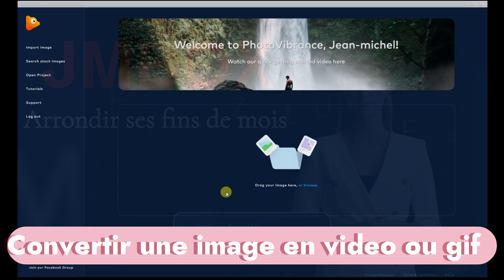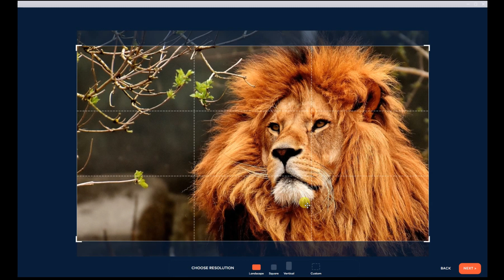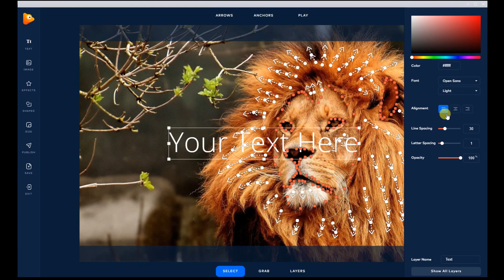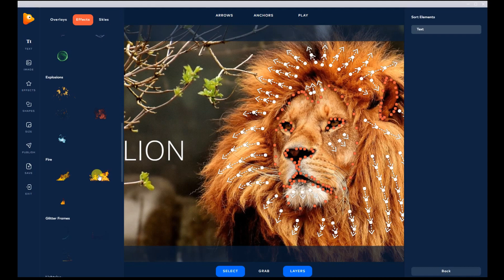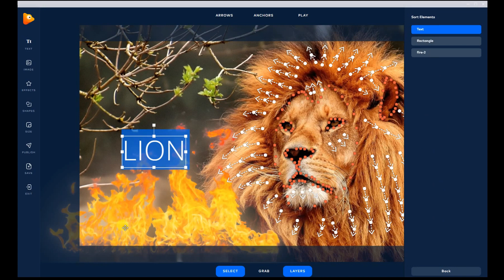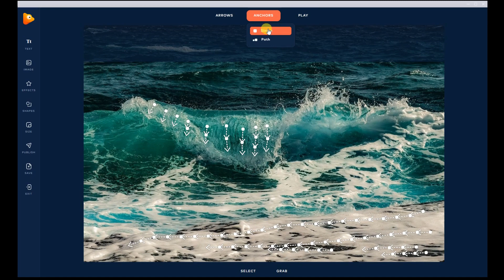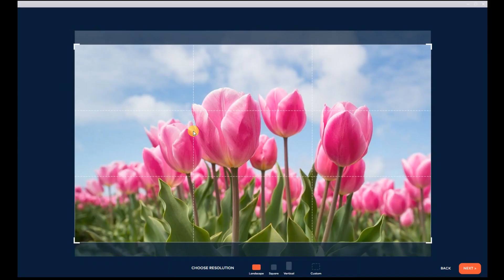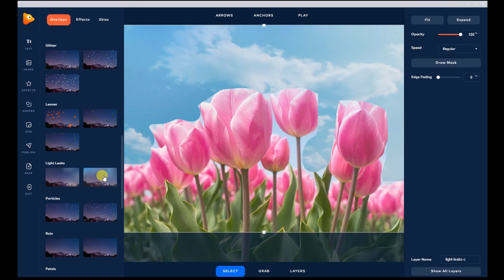Comment transformer une image en vidéo ou gif ?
Dans cette vidéo ,je te montre Comment transformer une image en vidéo ou gif  .De plus, je t'explique comment gagner de l'argent en 2023 pour vivre d'Internet .Tu vas découvrir quelle méthode pour transformer une image en video .

▬▬▬▬▬▬▬▬▬▬▬▬▬▬ AU PROGRAMME ▬▬▬▬▬▬▬▬▬▬▬▬▬▬▬▬▬
On va voir ensemble comment transformer une image en vidéo ou gif
Aujourd'hui je vais t'expliquer des methodes qui marchent en 2023, et te donner tous mes meilleurs conseils pour que tu commences à gagner de l'argent  en 2023. Le but, c'est que tu arrives a avoir plus de revenus avec cette méthode, à créer un business en ligne automatisé pour gagner ta vie avec . C'est très important notamment si tu souhaites pourvoir atteindre ta liberté financière.
Je vais te montrer des trucs et astuces qui te permettront de gagner facilement de l'argent sur le web et notamment avec PayPal.

Dans cette vidéo, on va voir comment video de l' argent sur
Nous allons notamment aborder les sujets suivants :
 00:00 Comment transformer une image en vidéo ou gif

▬▬▬▬▬▬▬▬▬▬▬▬▬▬ INFOS ▬▬▬▬▬▬▬▬▬▬▬▬▬▬

Les revenus que je génère en affiliation et/ou sur Youtube sont le fruit d'un travail acharné, ces résultats peuvent être ou non les votre si vous prenez à cœur ce business et si vous travaillez pour les obtenir. Vos résultats peuvent être plus ou moins élevés. Je ne peux rien garantir avec certitude et ne suis en aucun cas responsable de ces résultats. Les informations partagées en vidéo sont présentées à titre informatif et pour vous montrer que certaines personnes gagnent de l'argent par ces méthodes. Ce ne sont pas toujours mes résultats. Je ne peux être tenu responsable de ce que vous en faites ensuite. Soyez sérieux et professionnel. Si vous générez des gains avec votre activité pensez à bien déclarer ces revenus d’une façon appropriée.

Bon visionnage !